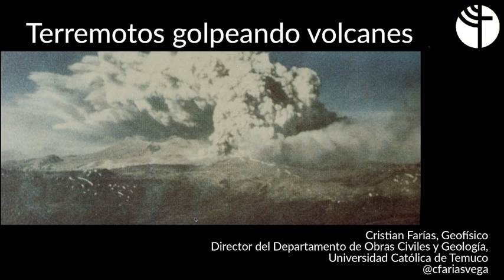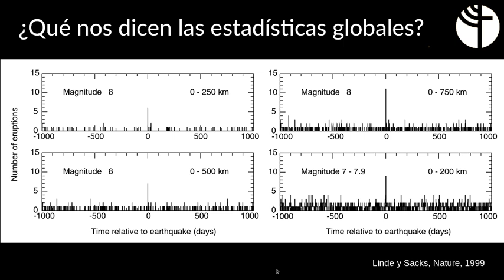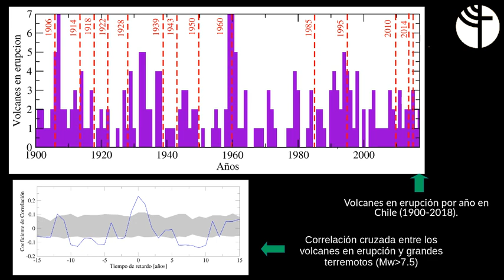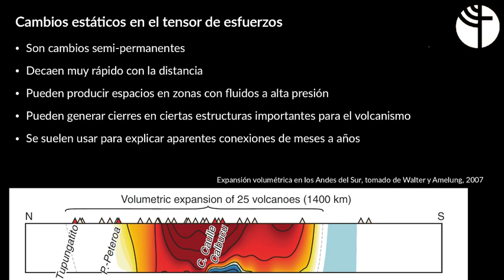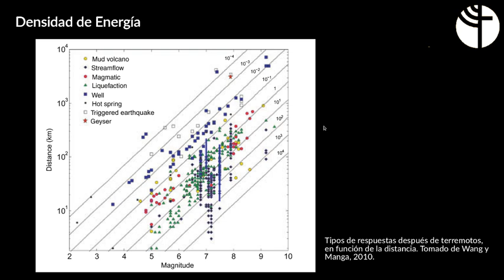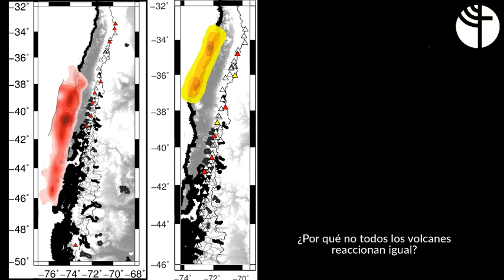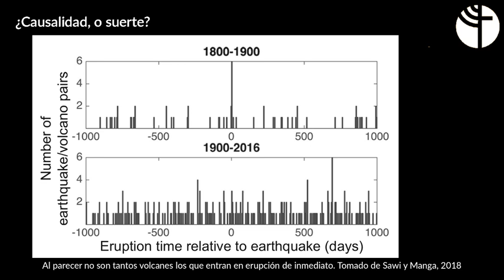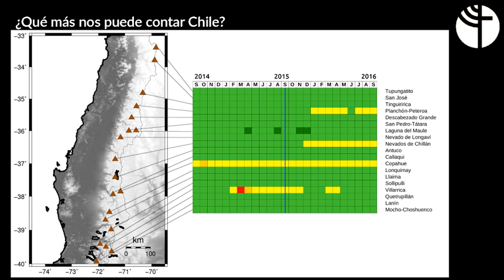Clase 18 - Sismicidad y Terremotos - Curso de Volcanología para la Sociedad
En esta clase, el Dr. Cristian Farías, Geofísico y PhD en Ciencias Naturales (además docente de la Universidad Católica de Temuco y director del Departamento de Obreas Civiles y Geología de dicha casa de estudios) nos hablará sobre la relación que existe entre terremotos y erupciones volcánicas, con algunos casos históricos y estadísticas existentes. A tomar apuntes!